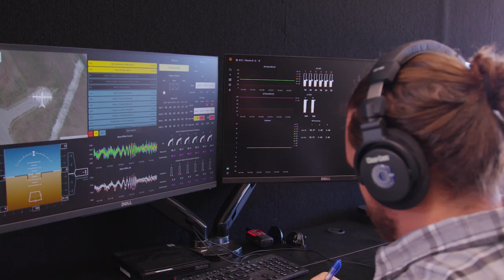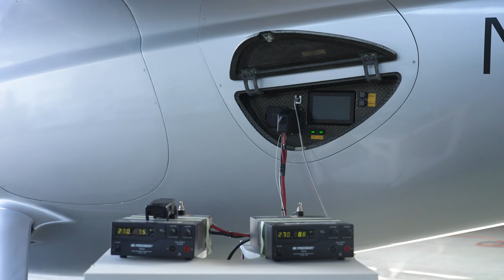Adam Savage Learns About an Electric Flying Vehicle!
Visit Archer.com/newsletter to sign up for Archer Aviation's email list and to follow their journey, or go to Archer.com to learn more.

We've all been promised a future with flying cars, and finally, after years of development, iteration and testing, that moment may be closer than you think! Meet @ArcherAviation, a company designing and developing electric vertical takeoff and landing aircraft with a range of 100 miles and optimized for back-to-back 20-mile trips. Earlier this year, Adam went to watch a test flight of their autonomous demonstrator eVTOL aircraft, Maker, and chat with Archer Aviation’s COO and flight test lead about what it takes to engineer this kind of aircraft.